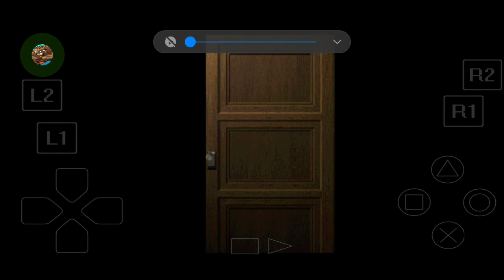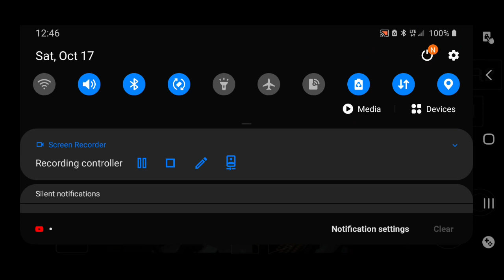DaBLackKing Play's R.E.2 Part 20: da shortest run ever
This video, was recorded, on Saturday, October 17th. 10/17/2020! and uploaded, on Sunday, October 18th. 10/18/2020!